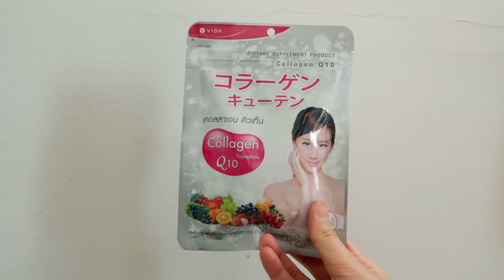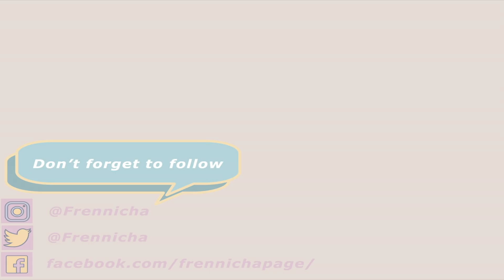ทำยังไงถึงผิวขาว ดูแลผิวยังไง + แจก Vida Collagen Q10 l Frennicha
แจกกกกก Vida Collagen Q10
แบบกล่อง 36 เม็ด 3 รางวัลลลล!!!
กติกา
2. กด Like คลิปนี้พร้อมคอมเม้นว่าทำไมถึงอยากได้ Vida Collagen Q10 หรือบอกว่าตอนนี้มีปัญหาผิวอะไรอยู่
*** เฟรนจะประกาศผลใน Facebook Fanpage : Frennichapage
ดังนั้นใครยังไม่ได้กด Like ไปกดเลยเด้อออ จะได้ไม่พลาดดด!!
ประกาศผลวันที่ 3 เมษายน 2561 ค้าบบบ